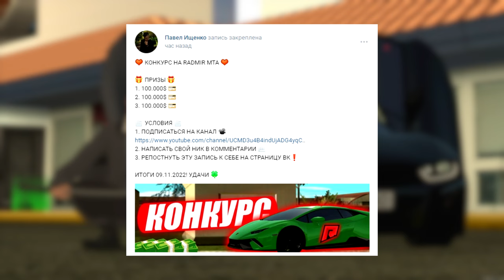КОНКУРС НА 300.000$ НА RADMIR MTA!